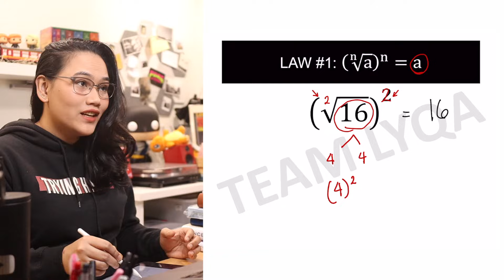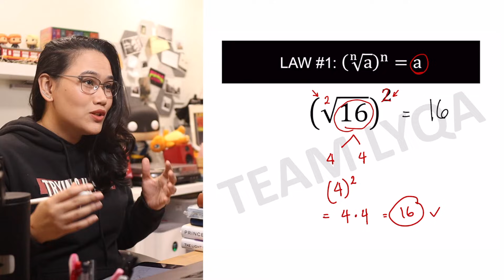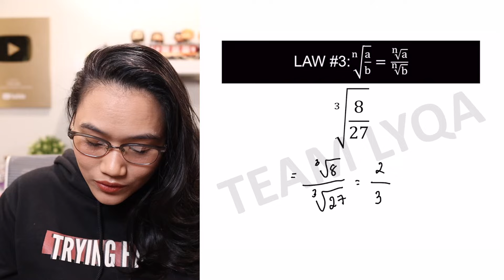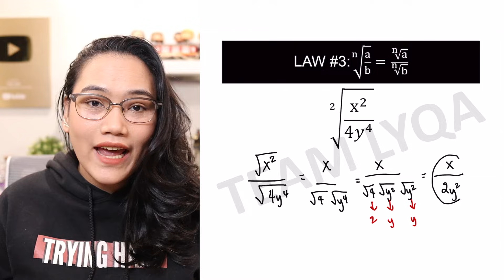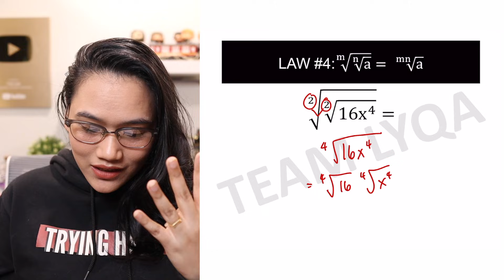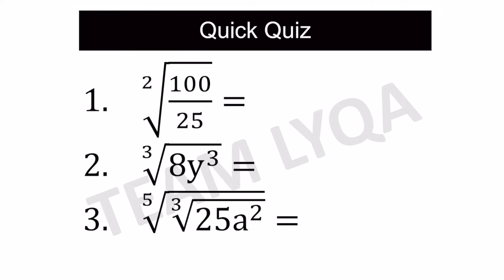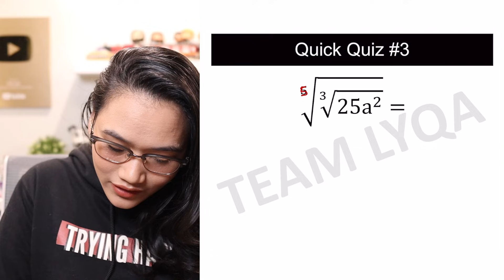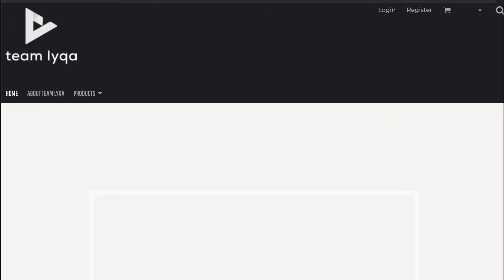Laws of Radicals | Math Mondays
What are the laws of radicals, and how do we use them to solve problems? Let's talk about them in this new learnwithlyqa mathmondays lesson.

Happy learning!